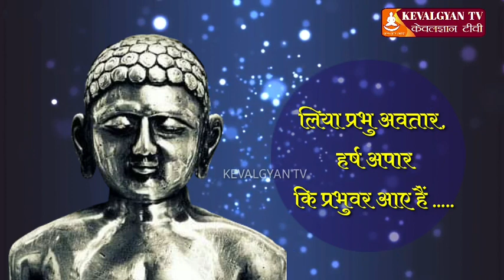प्रभुवर आये है ll Prabhuvar Aaye Hai ll Jain Bhajan